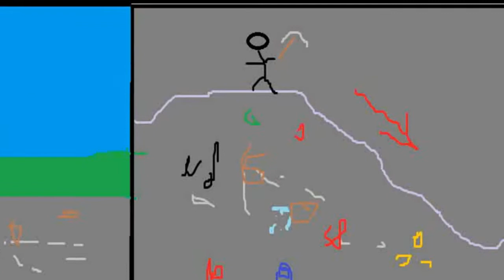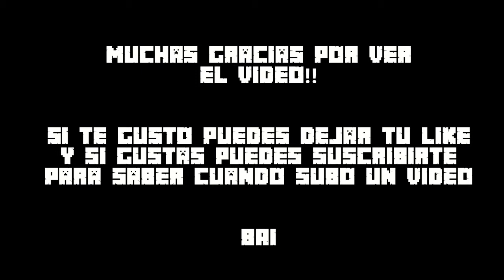Recopilacion de muertes UHC BREOS!!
Que onda Breo!! Aca te dejo este maravilloso video que edite con todo mi corazon!!

Si te gusta el video podes dejar un like que lo aprecio muchisimo!!

Aca te dejo un link para que sepas mas de mi persona bb: